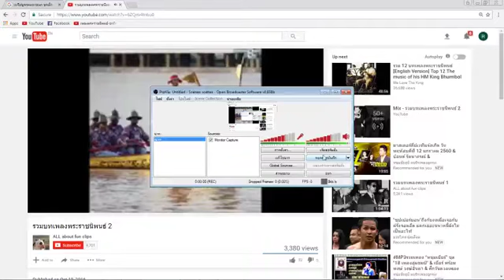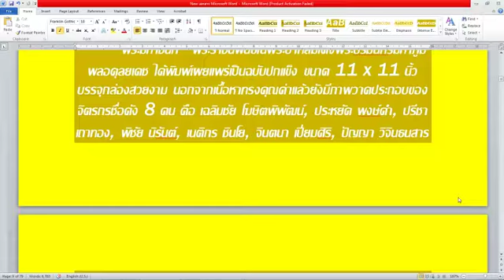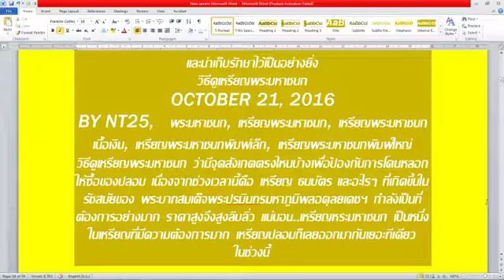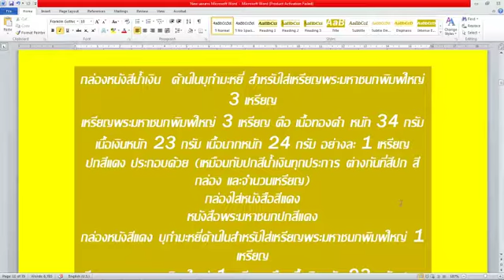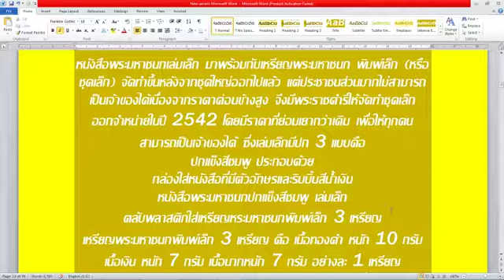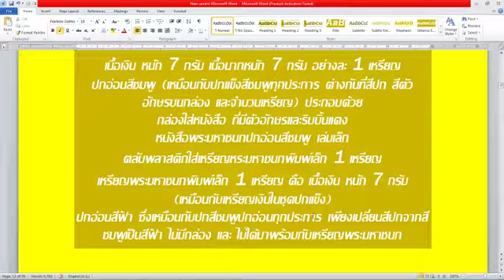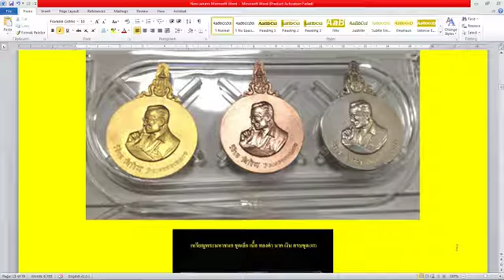"เหรียญพระมหาชนก" โดย...ศ.ดร.รังสรรค์ อนันตกุล (ตอนที่ ๓)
สุดยอดเหรียญในรัชสมัยรัชกาลที ๙.